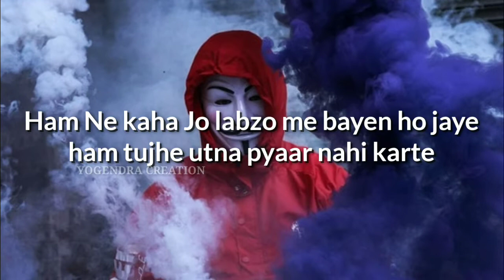,,,,,,New Romantic Shayari WhatsApp Status ,,,,,,, ( Kabhi Khusi Se Khusi Ki Taraf Nahi Dekha )